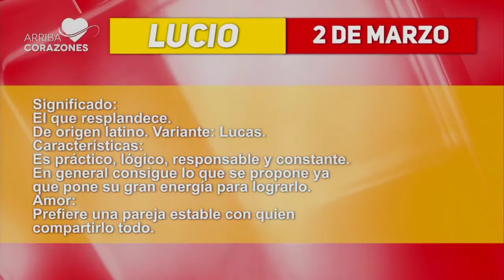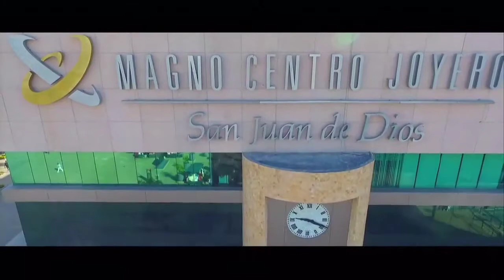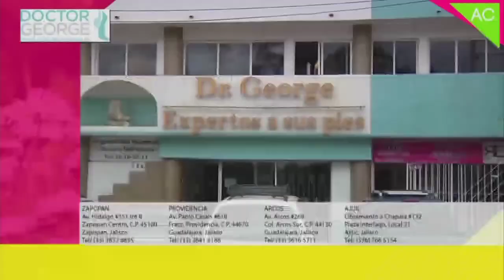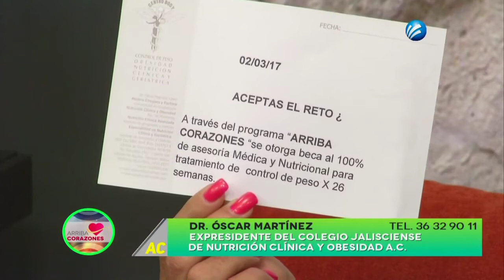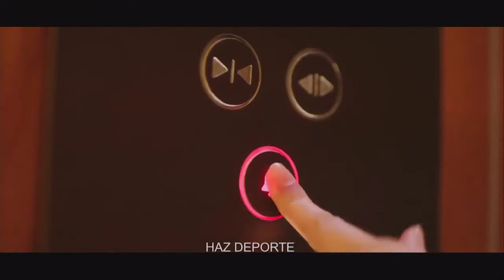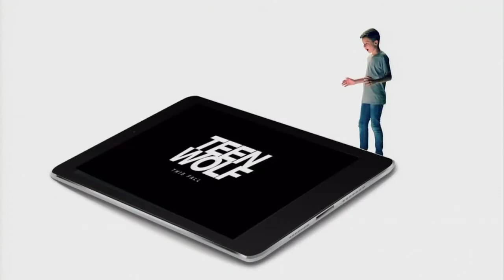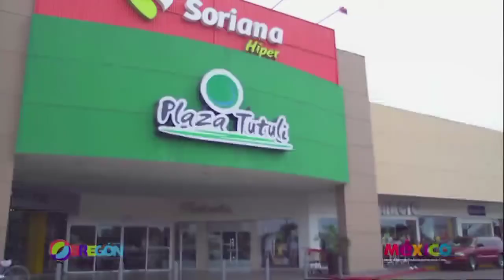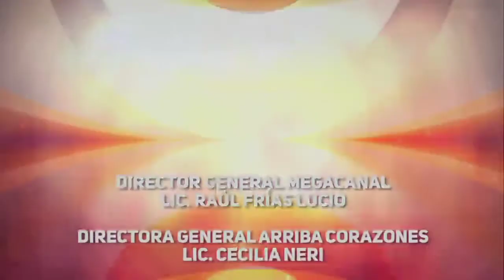Arriba Corazones 2 mar. 2017